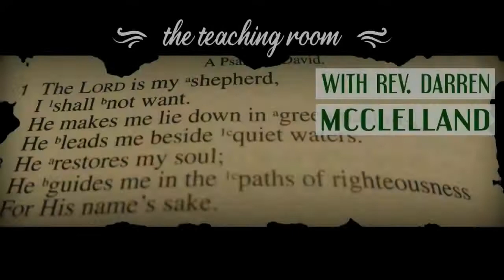THE TEACHING ROOM 75 "Who God Calls" Amos 1:1-2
Follow along with Reverend Darren and The Teaching Room Bible Study!